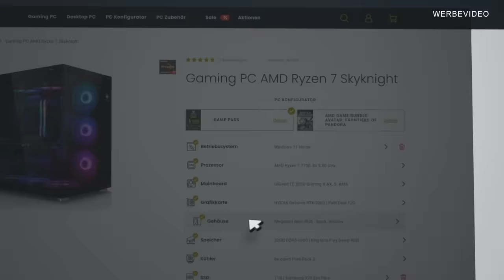Ich WEINE wegen MINECRAFT 1.0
Luca spielt Minecraft 1.0 und wird dabei so sentimental, dass er sich die eine oder andere Träne nicht verkneifen kann 🥹

Danke an Megaport für die Unterstützung bei diesem Video 💚